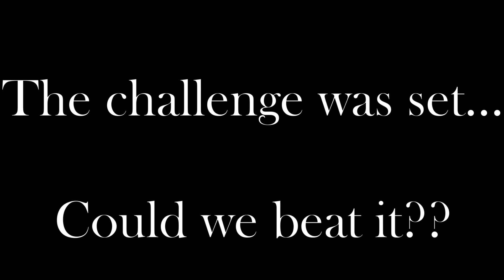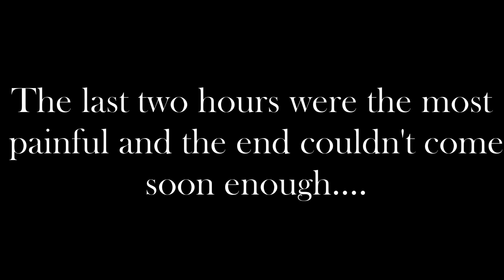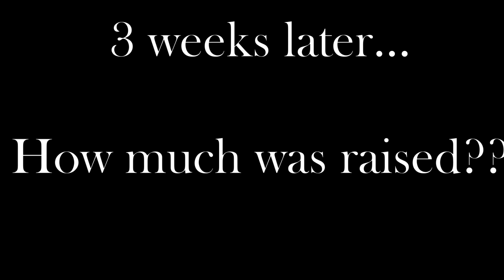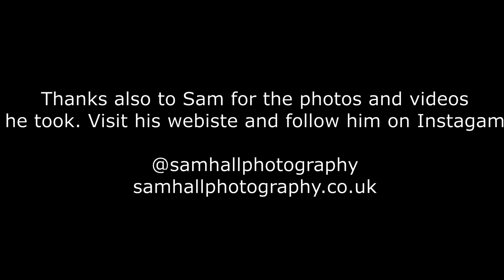I Played Tennis 12 Hours Straight for Charity...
The longest tennis match in history lasted 11 hours 5 minutes back in 2010. Could I beat it in aid of charity??

Thanks to Sam for spending hours taking many photos and videos (some of which are included)